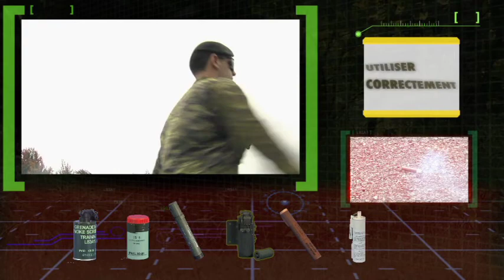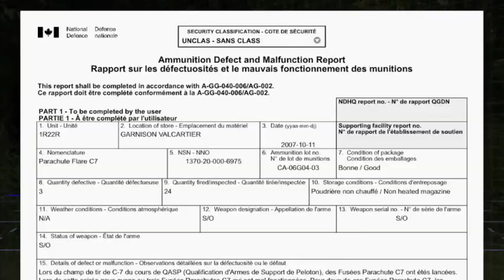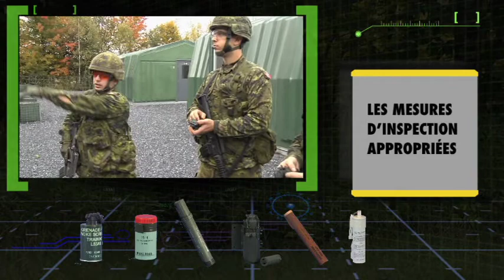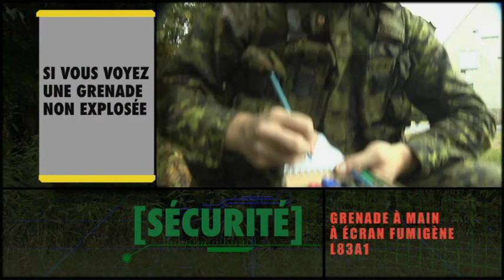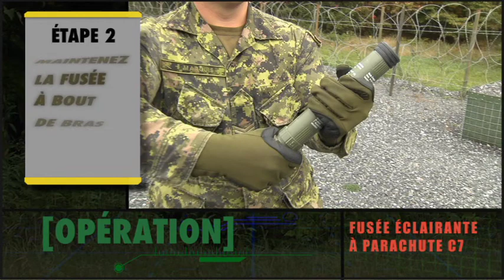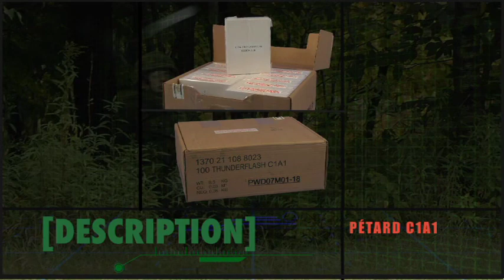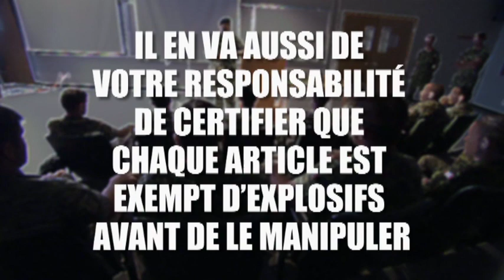Forces Canadienne - Utilisation Sécuritaire D'Items Pryotechniques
Le Directeur - Réglementation des explosifs et munitions (DREM) est heureux de lancer ce second DVD, le résultat d'un effort conjoint avec le Centre d'instruction au combat de Gagetown. Les vidéos couvrent les piéces pyrotechniques les plus utilisées à l'entraînement. Elles démontrent l'emploi sécuritaire des items, de même que les danger envers les instructeurs et les stagiaires. Le DVD peut également etre utilisé dans un cadre d'entrainement de mise à jour pour tout le personnel.

Sa Majesté la Reine du Chef du Canada, représentée par le Ministrère de la Défense nationale, 2011.

CAF Catalogue: 31-1662

Références:
DOAD 3002-3
A-GG-040-006/AG-001

00:00 - Introduction
02:47 - Grenade À Main À Écran Fumigéne L83A1
05:40 - Grenade À Main À Écran Colorée C8
08:40 - Fusée Éclairante À Parachute C7
13:28 - Fusée Éclairante Piégée C6
24:37 - Pétard C1A1
28:15 - Simulateur D'Éclatement De Projectiles Au Sol, C1A1
32:07 - Utilisation Sécuritaire D'Items Pyrotechniques